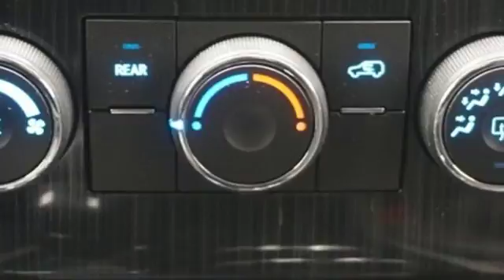Used 2016 Chevrolet Traverse Albany NY Schenectady, NY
Year: 2016
Make: Chevrolet
Model: Traverse
Trim: LT Cloth
Engine: 3.6L V6 SIDI
Transmission: 6-Speed Automatic
Color: White
Interior: Dark Titanium/Light Titanium
Stock #: 2U3801
VIN: 1GNKVGKD8GJ261570
CARFAX One-Owner.brRecent Arrival! Traverse LT Cloth w/1LT 1LT, 4D Sport Utility, 3.6L V6 SIDI, 6-Speed Automatic, AWD, White.brbrbrAll DePaula Pre-Owned vehicles receive a rigorous 172-point inspection and a fresh oil change before we approve them for retail sale! All vehicles will qualify for extended service contracts, or may have special finance rates available, just ask your sales consultant for details or call Please feel free to view our entire inventory @ selected vehicle options are subject to final customer verification before final purchase price, DePaula assumes no liability for options that are misquoted due to software complication or human error brbrReviews:brbr * Smooth ride even when the road isn't; can accommodate up to eight passengers; plenty of cargo space behind the third row; peace of mind that comes with top safety scores. Source: Edmunds

Address:
785 Central Avenue